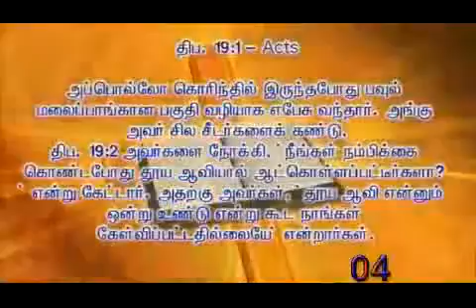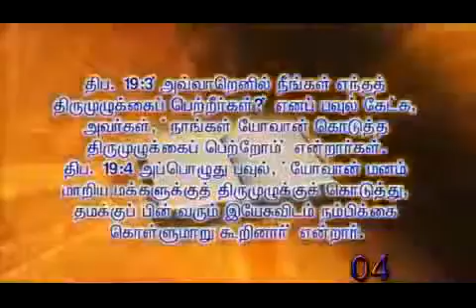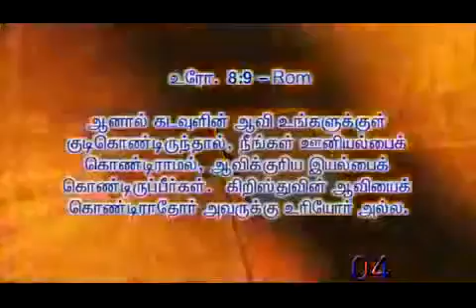110–04 "தூய ஆவியில் திருமுழுக்குப் பெறுங்கள்"–Message by Sr.Arockia mary. 9442383454.